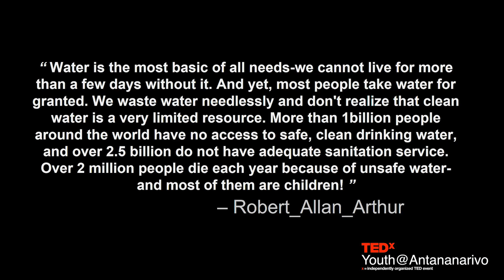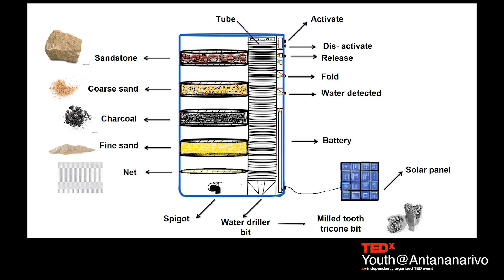Life saver water multi functional tank | Luz Miaina RAFALIMANANA | TEDxYouth@Antananarivo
Miaina is a 14-year-old scientist in revolt, one day during a community action, she realized that water pollution was a real health problem (1 billion people do not have access to clean water). Determined and expecting nothing from anyone, she set out to build a "multi functional tank" in order to offer a solution accessible to all. Miaina est une scientifique de 14 ans révoltée, un jour lors d’une action communautaire, elle s’est rendue compte que la pollution de l’eau était un vrai problème sanitaire (1 milliard de personne n’ont pas accès à de l’eau propre). Déterminée et n’attendant rien de personne, elle s’est attaquée à la construction d’un “multifunctionnal tank” afin de proposer une solution accessible à tous. This talk was given at a TEDx event using the TED conference format but independently organized by a local community.